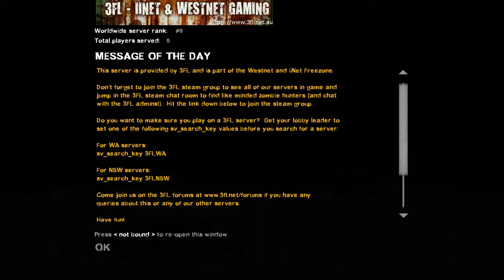Left 4 Dead 2 Campaign Gameplay No Mercy - Part 1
Curing the infection with shotguns and AKs.